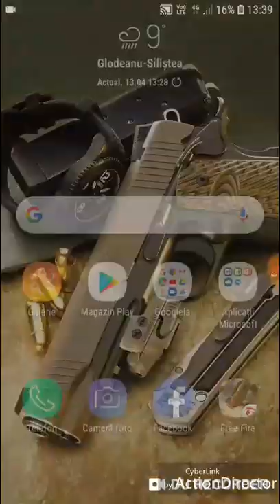Free fire Bolyai